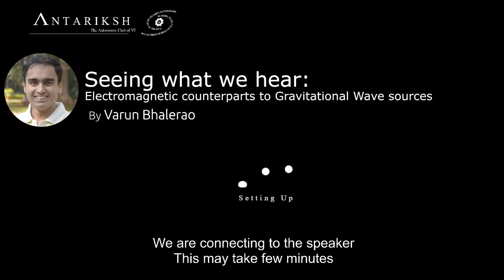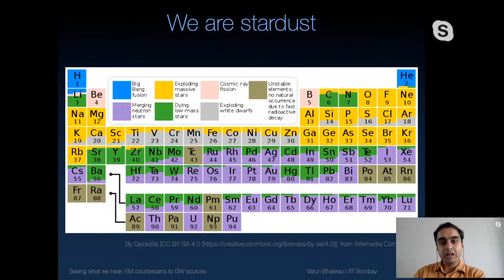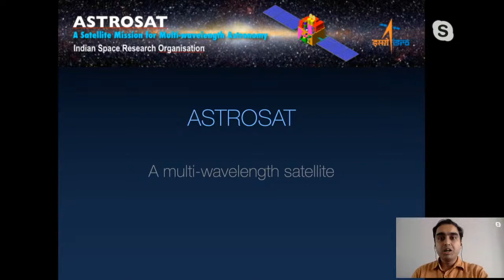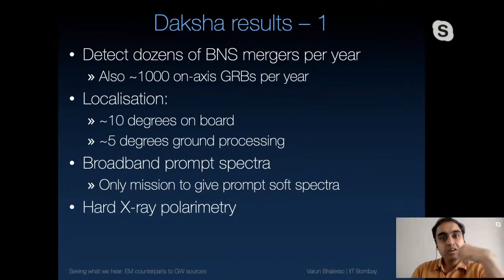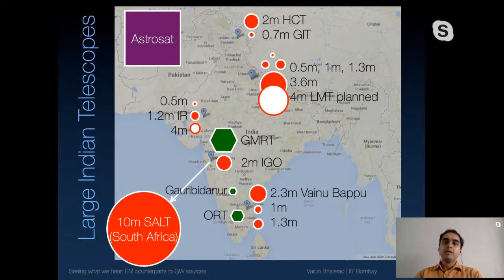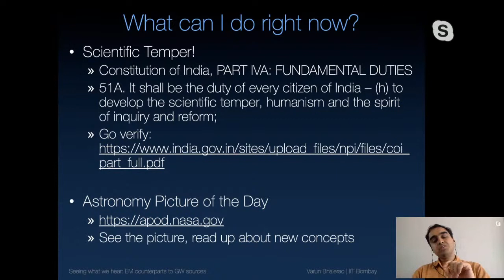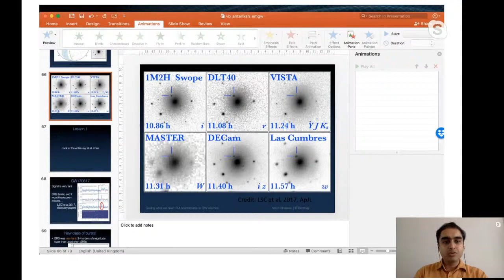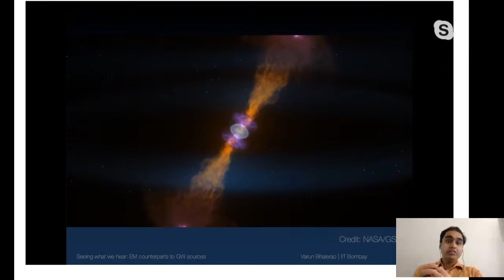Seeing what we hear: Electromagnetic counterparts to GW sources - By Varun Bhalerao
What happens when two neutron stars collide? Are these really the sources of most of the gold, platinum, and other heavy elements in the universe? After decades of theoretical speculation, we finally found the answer in August 2017. Advanced gravitational wave detectors - LIGO and Virgo - discovered the coalescence of two neutron stars 130 million light years away from Earth. At nearly the same time, Earth-orbiting satellites saw a flash of high energy radiation from the same direction. What followed was arguably the most frantic period of activity in modern astronomy: with over 3500 individuals from 950 institutes joining forces to pinpoint the source in the sky and uncover it's secrets.
The speaker will talk about this first binary neutron star merger, how we found and understood it, and what it means for us in the days to come. He will then focus on the Indian context and the ground-based and space-based follow-up efforts for gravitational sources. He will also introduce ambitious future plans for taking these studies to the next level.

Follow Antariksh on instagram, facebook for future updates and early peaks on upcoming activites.